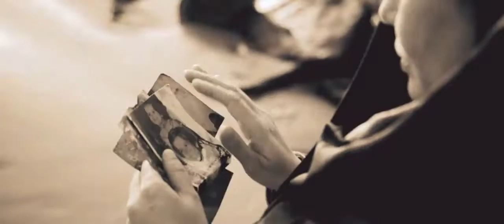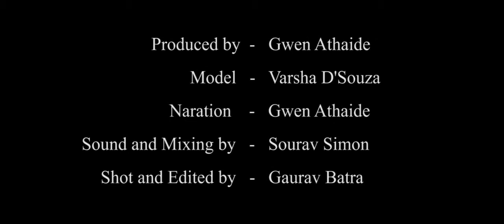The Poppy Field Diary Trailer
Mississippi Library Association 2015 Fiction Award
Silver Medalist 2015 Independent Publishers Awards
Book of the Year Finalist 2014 Foreword Reviews
Finalist 2015 Indie Excellence Book Awards
Finalist 2015 Kindle Book Awards
Gold Medalist 2015 Living Now Award

From award winning author Carey Richard comes his debut literary fiction—a compelling journey through the beautiful fields of the human heart. Kirkus Reviews describes it as, "A highly personal story that mines the psychology of betrayal and forgiveness . . ."

Afghanistan was a beautiful land until greed and ambition pillaged its fertile valleys. She was beautiful too. Betrayed and broken, she journeyed through forty years of nomadic longing as her picturesque village disintegrated along with her hope. Unlike her beloved land, she at last discovered her place of rest.

Hers is a story for everyone who has ever loved. We dream, we hope, and we fall in love, only to hurt the thing we cherish most. But a few rare and beautiful relationships survive that lonely journey through the minefields of passion to discover intimacy, kindness, and forgiveness.

“I was wrong to dream. I was wrong about many things. But most of all, I was wrong about love.”—The Poppy Field Diary

"It is absolutely a wonderful book!" —5 Stars, David Burnett for the Kindle Book Review

" . . . his prose sings lyrically." —Kirkus Reviews